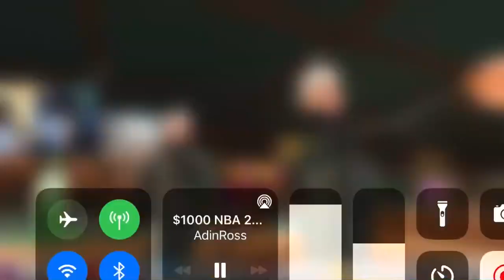Adin Ross Brings Pamibaby On Stream And Buys Her Food!! (PAMI MOVES IN)